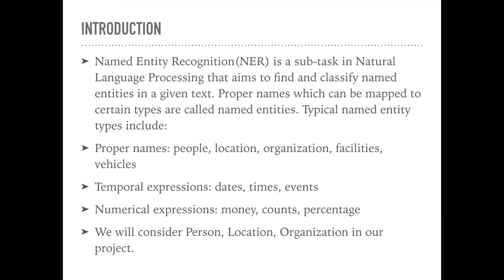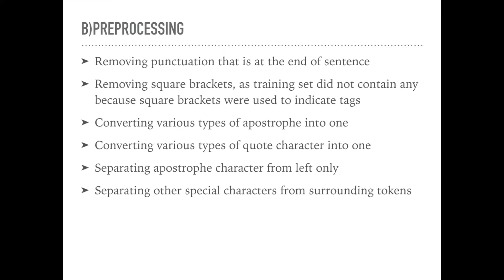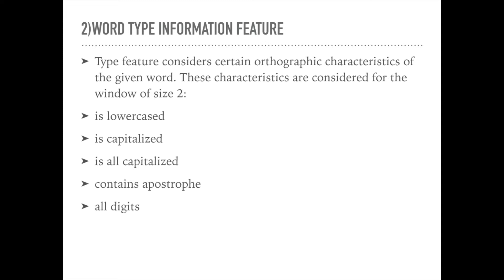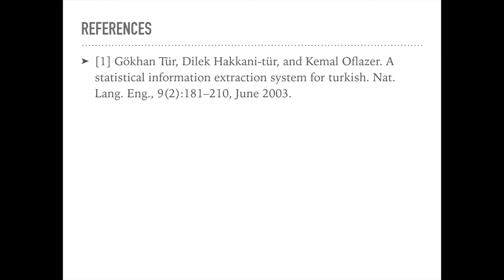Named Entity Recognition for Turkish